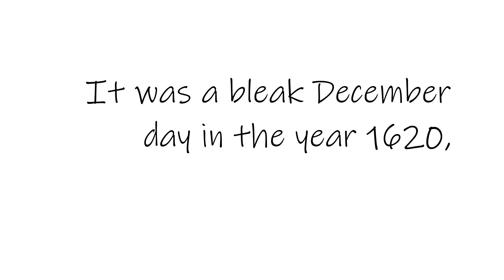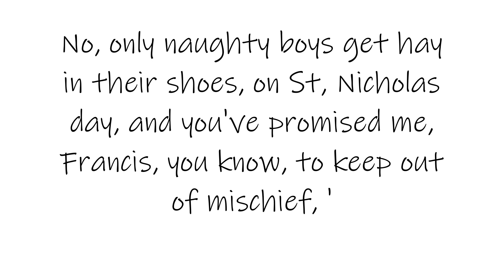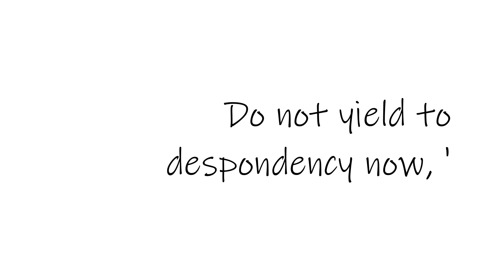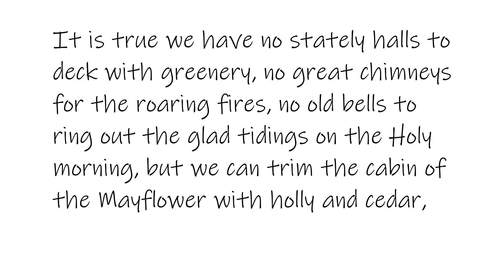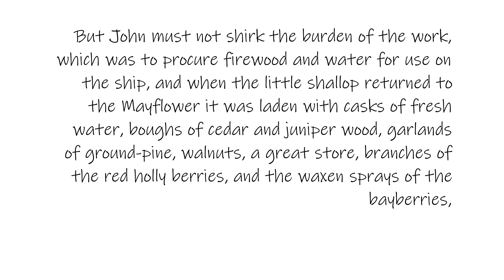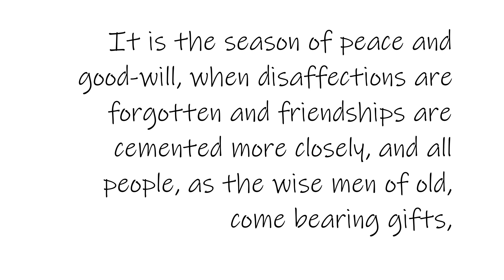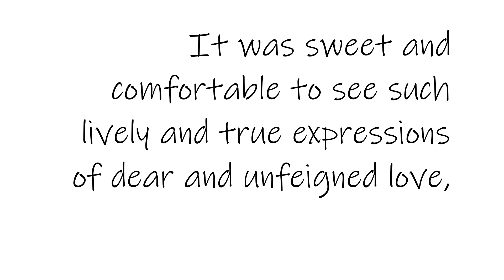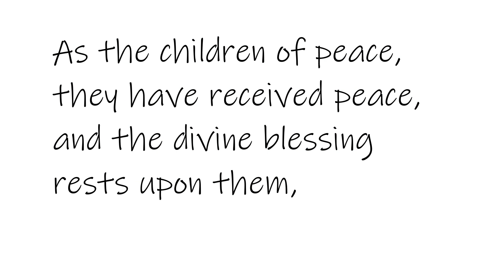The Pilgrims' First Christmas, by Josephine Pittman Scribner PG66828